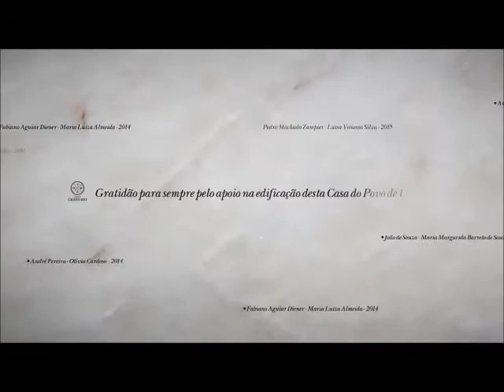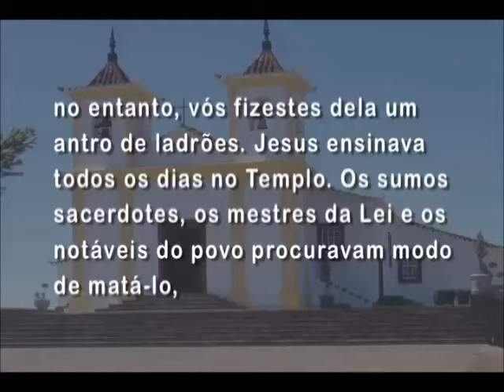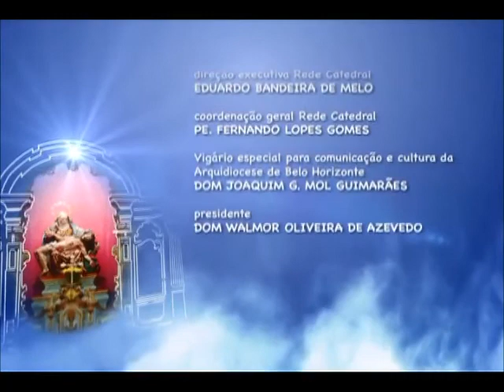Mãe Maria - 20/11/2015